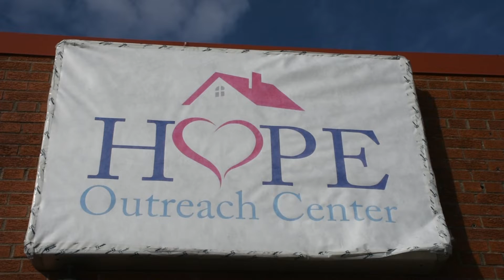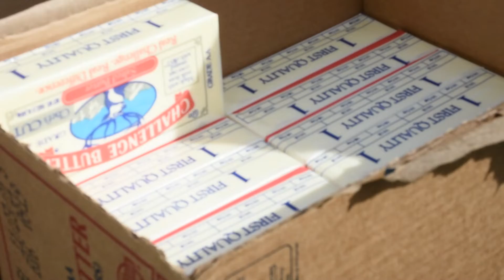JX Gives Back: Adoration Abode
Giving back to the community is very important to JX Truck Center. Adoration Abode (Geno's Food Pantry) brings resources to those that need them by providing transitional housing, supplementing a family's food resources, and a sense of community.

for more information!